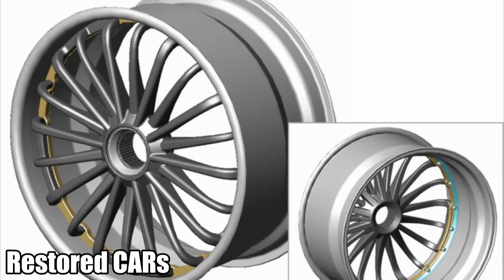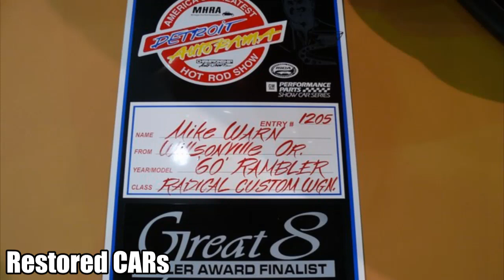【2002 Ferrari 360 FERRAMBO Project】►►►RESTORATION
Builder
Divers Street Rods, Inc.